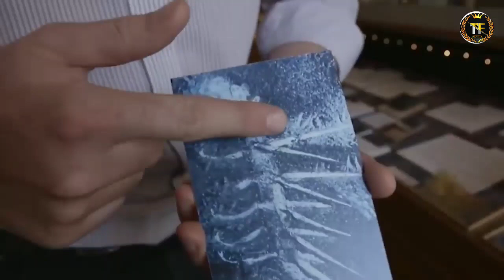ஆ!🥶 ஆபத்து போடுடா தம்பி Brake-அ 😻 |Dangerous facts Zoid_ minutes mystery_ voice of biwin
Dangerous extinct animals 🥶